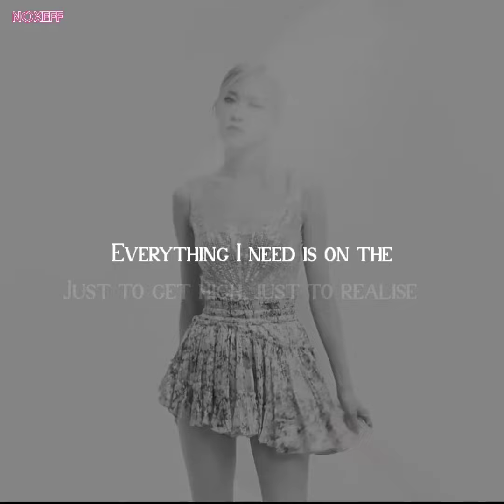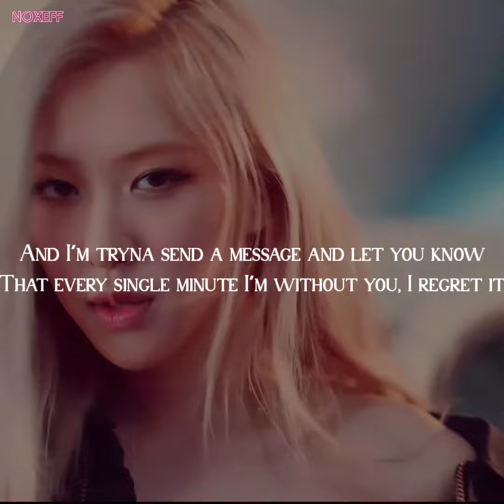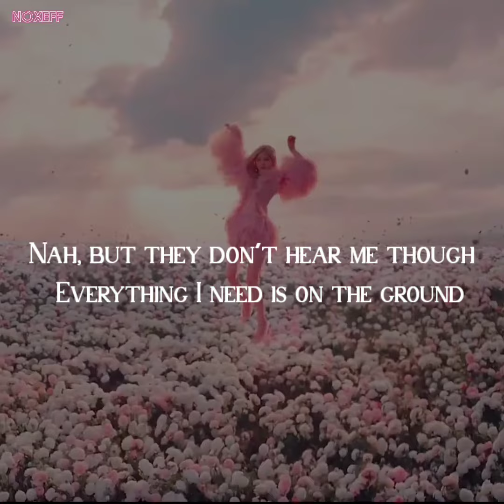ROSÉ - On The Ground // Lyrics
TERIMA KASIH